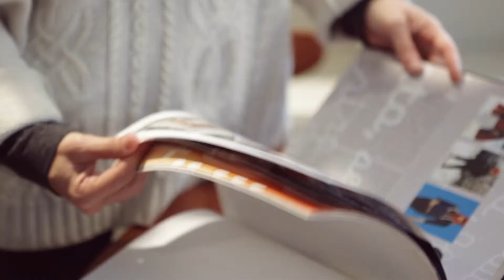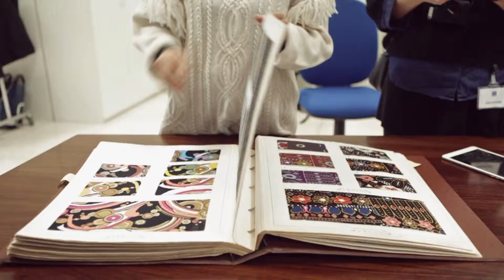TheColorSoup - Stampa tessuti on demand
Vendetta Uncinetta, Francesca Baldassari e Paola Tartaglino visitano il Miroglio Group e Thecolorsoup